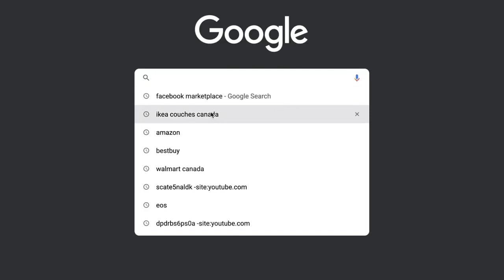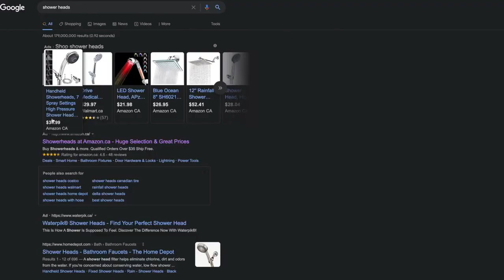They STOLE the Neighbors Furniture & Wash Their Dishes In a POOL... Extreme Cheapskates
The Cheapest Family in America washes their dishes in their pool and steals the neighbors furniture

"I have no intent of claiming the video for my own I'm reacting to the video and giving constructive feedback. This video is complementary to illustrate the educational value of the information being delivered through the commentary and has inherently changed the value, audience and intention of the original video."

TALK WITH ME ↓

► FACEBOOK: Chanice Rich Like the page :)

Remember to chase your dreams, Never give up and do it with a smile :)

Much love,

Chanice Rich XO!